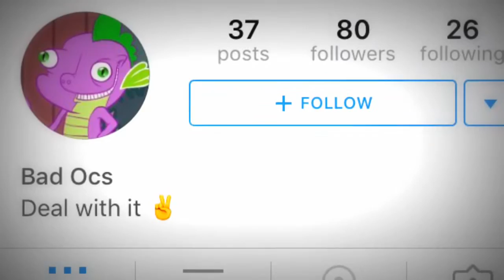Three Rants in FILTER EDITIONS